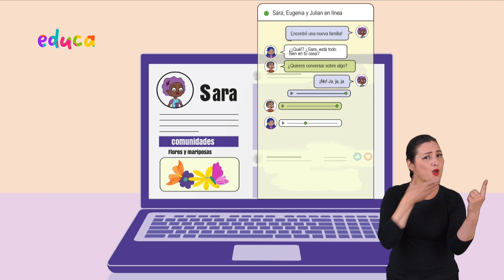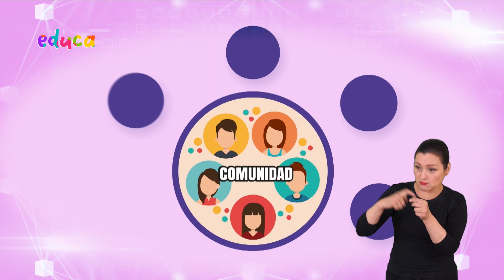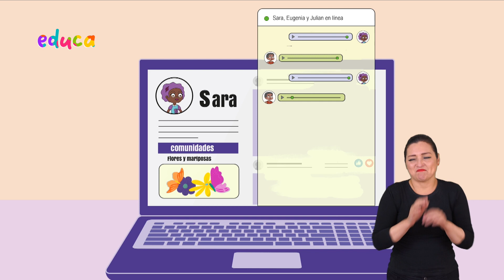El Mundo de Eugenia - Comunidad digital, participación, redes sociales - Cap. 05